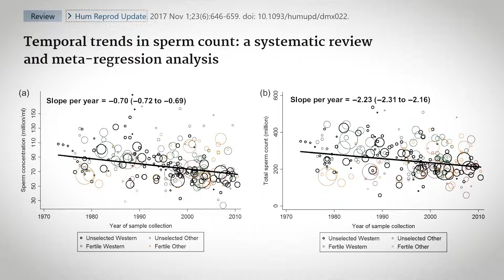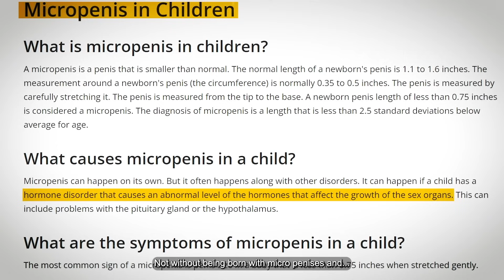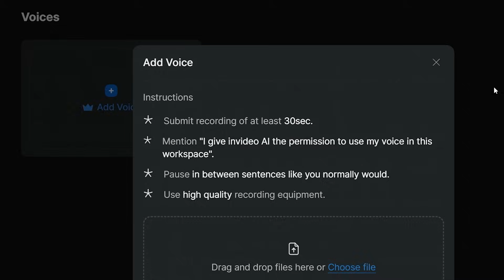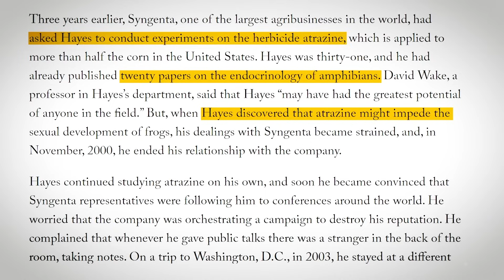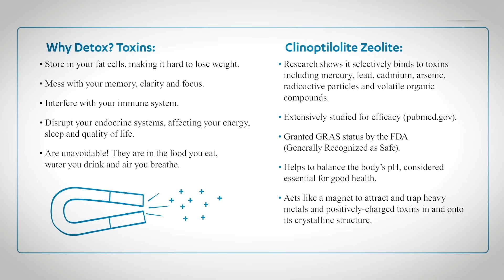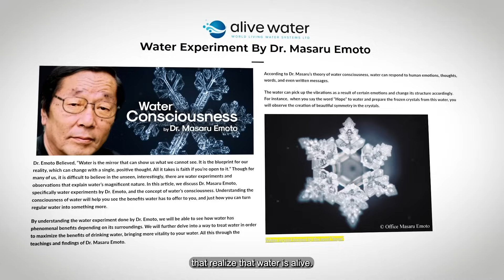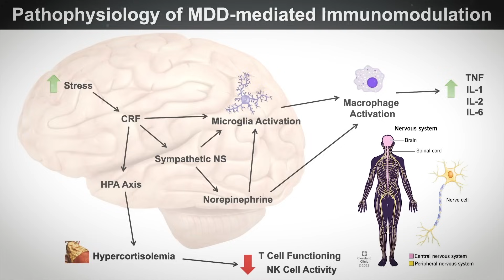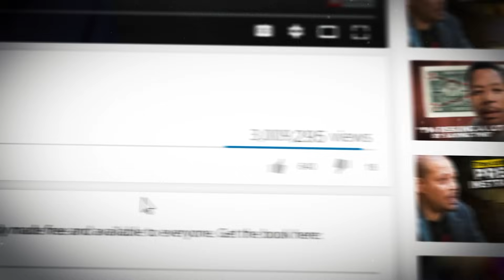Terrence Howard: The 2045 Prediction I Couldn't Discuss on Joe Rogan Podcast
Let's not wait until 2045 to see if Terrence’s predictions come true. Let’s take this information seriously, share it widely, and act with the urgency it warrants. Join in supporting Terrence's message, participate in community and global efforts to restore balance, and remember, the health of our environment directly affects our personal health. This is our moment to influence the future, to ensure that the next generations inherit a world where life thrives in all its forms. Let’s stand together for a healthier, sustainable, and vibrantly alive planet.

Credits:

Hosted By: Daphne Wynn
Featuring: Terrence Dashon Howard
We would like to thank Daphne Wynn and Terrence Howard for their insightful discussion. Please check out the full episode

Special mention: Dr. Tyrone Hayes.

Check out Terrence Howard's book, which he generously made free and available to everyone.

✅ Explore Terrence Howard's groundbreaking work and dive deeper into his insights by following his journey.

Time Stamps:

0:00 The Shocking 2045 Prediction
0:30 Terrence Howard's Vision of the Future
7:11 Data Supporting the Prediction
7:50 Dr Shanna Swan
8:46 Terrence Discusses Dr. Tyrone Hayes' Experiment
9:17 Robert Kennedy Jr. Supports Terrence Howard's Views
9:25 Dr. Tyrone Hayes
11:44 Terrence's Fight for Humanity
11:52 Terrence Howard's Detox Regimen
13:39 Terrence's Call for Unity
15:11 Terrence Discusses the Power of Word Vibrations
Voiceover by Video Advice
Speaker: Terrence Howard
Footage provided by Storyblocks and Artgrid